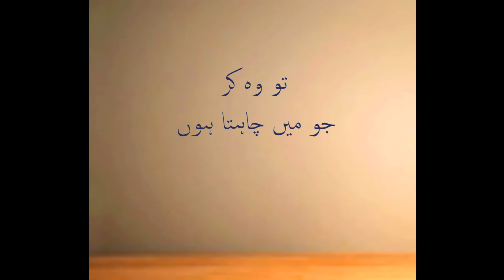Islamic Status | WhatsApp Status | Status 2021 | Desires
WHATSAPP, TIKTOK, SNACKVIDEO, FACEBOOK, STATUS
Islamic Status
WhatsApp Status
Status 2021

ALLAH TAALA FERMATA HAI
TU KERTA WOH HAI JO TU CHAHTA HAI
PER HOTA WHO HAI JO MEIN CHAHTA HOON
TU WOH KER JO MEIN CHAHTA HOON
PHIR WOH HOGA JO TU CHAHTA HAI